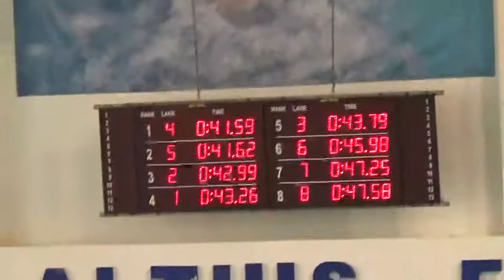50 m bras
Cupa Primaverii 2019  50 m bras